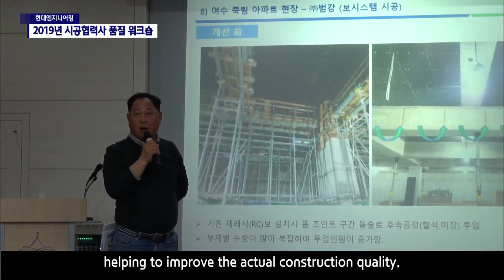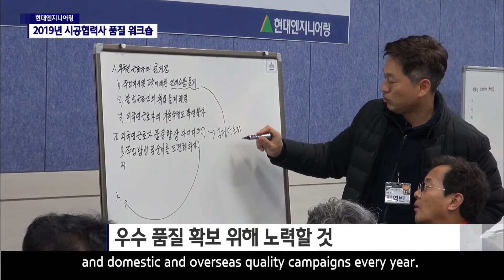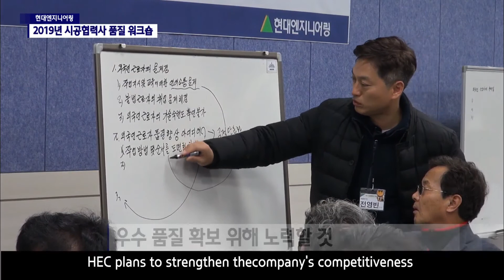현대엔지니어링, 2019년 시공협력사 품질 워크숍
현대엔지니어링이 지난달 20일 안양 블루몬테에서 철근콘크리트 협력업체 임직원 총 50여 명이 참석한 가운데, ‘2019년 시공협력사 품질 워크숍’을 개최했습니다.

지난 2015년부터 시행하고 있는 ‘시공협력사 품질 워크숍’은 각 현장의 품질 담당자가 한자리에 모여 전문가 강연은 물론, 자신의 경험담과 노하우를 나누는 정보 공유의 장으로서, 실질적인 시공품질 향상을 돕는 역할을 하고 있습니다.

이날 워크숍에서는 품질 개선사례와 최신 철근콘크리트 관련 품질 이슈, 관련 법령 제/개정 사항 등을 공유하며 품질 리스크 관리 강화를 도모했습니다.

또 가설재 전문가를 초빙해 최근 국토부 품질 이슈인 ‘가설공사의 안전과 품질관리’를 주제로, 가설공사 개선방향과 가설기자재 품질관리 등에 대한 설명과 질의응답 시간을 가졌습니다.

이어 품질문화 정착과 상생협력 강화를 다짐하는 품질선포식이 열렸으며, 이밖에도 이심전심 게임, 젓가락 게임, 팔씨름 대회 등 팀빌딩 프로그램을 진행해, 자유로운 분위기 속에서 팀워크를 다지는 시간도 있었습니다.

배덕제 현장소장 / 승주건설
교육을 통해서 품질의 중요성을 다시 한번 생각하는 계기가 된 것 같습니다. 특히 교육 내용 중 국내 외국인 근로자 품질관리 아이디어 및 철근 콘크리트 업체의 신기술, 신공법 활용방안을 논의하게 된 점은 많은 도움이 된 것 같습니다. 앞으로도 오늘 같은 워크샵을 통해 기술 및 정보를 서로 교환하는 자리가 자주 있으면 좋겠습니다.

현대엔지니어링은 매년 현장 품질관리자 워크숍, 국내외 품질캠페인 등 다양한 노력을 이어오고 있는데요, 경자년 새해에도 우수한 품질확보를 통한 회사의 경쟁력 강화를 위해 힘쓸 계획입니다.